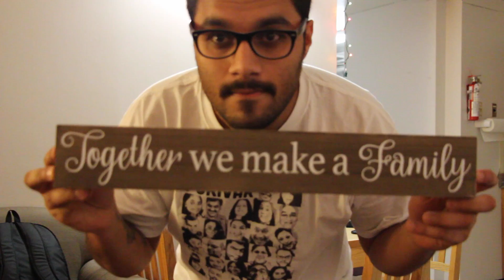Valentine's Day Surprise!!!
See how I surprised her on Valentine's day and she loved it!

I also share a life update with you all.

Happy Valentine's Day! This is the festival for love. The truth is, every day is Valentine's day when you are in love. Communicate your love, do a little more everyday, celebrate love.

Run with me on Strava: Vinam Puri